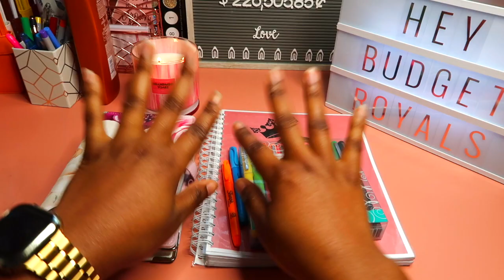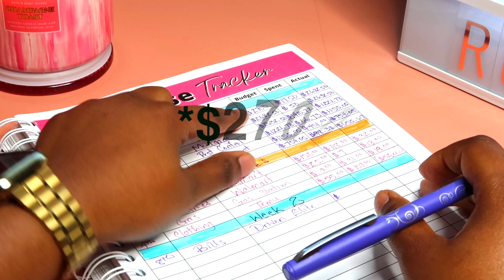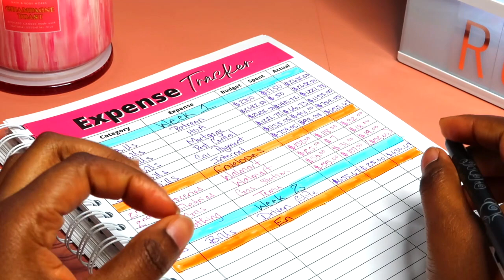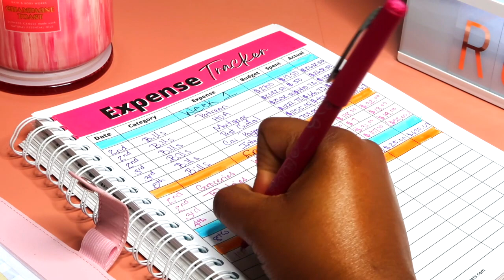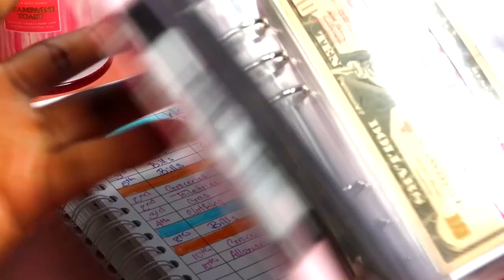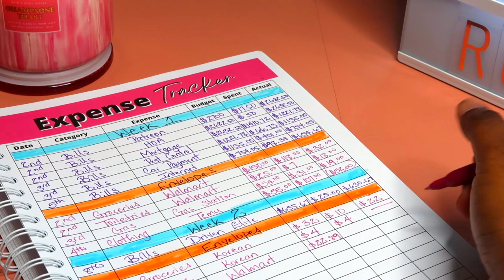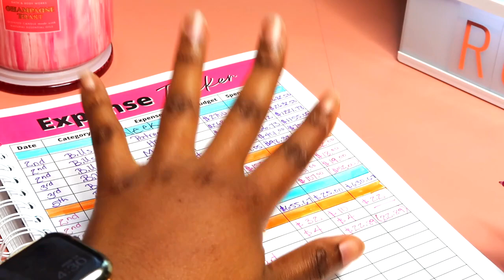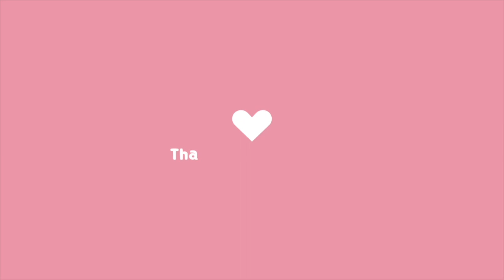CASH CHECK IN | WEEK 2 | AUG 2023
Hey Kings and Queens!!! I’m on this journey to clearing my debt once again and becoming debt free. I have struggled with getting my finances together since 2021 and now I am on the journey of getting better. I hope these videos can help someone else who is also struggling and for us all to achieve our goals.